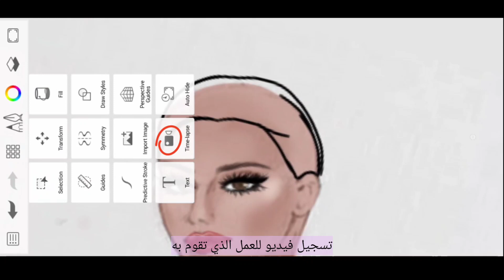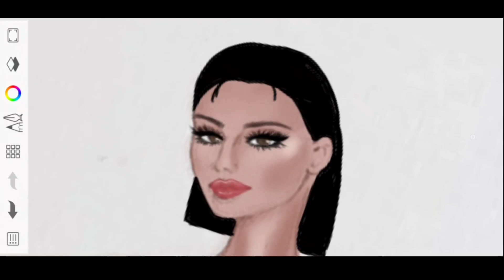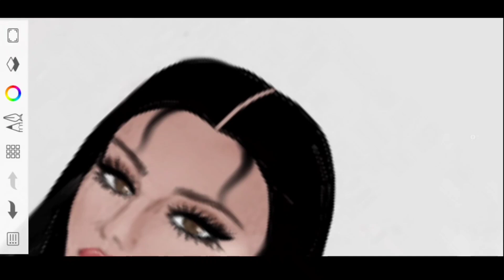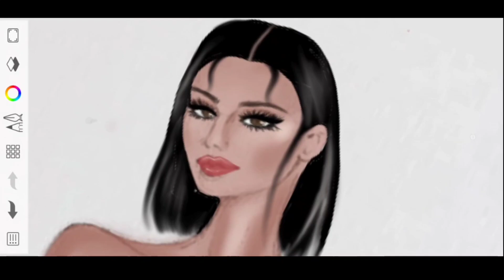طريقة رسم الشعر بتطبيق Autodesk sketchbook مع شرح سريع لأدوات البرنامج Part 1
تعليم تصميم الأزياء الرقمي ببرنامج Autodesk sketchbook